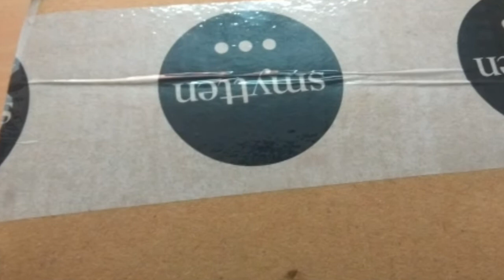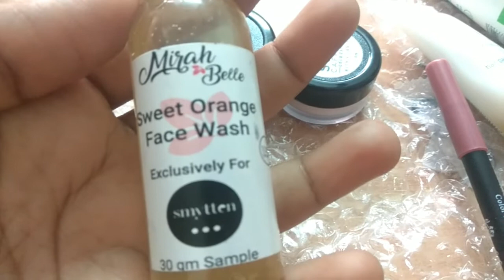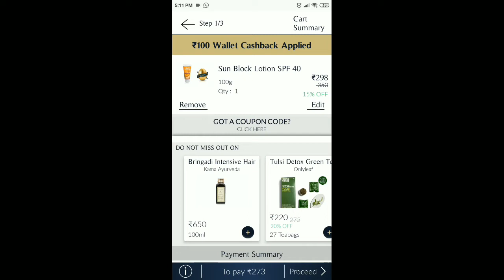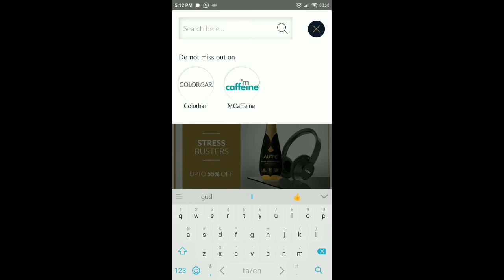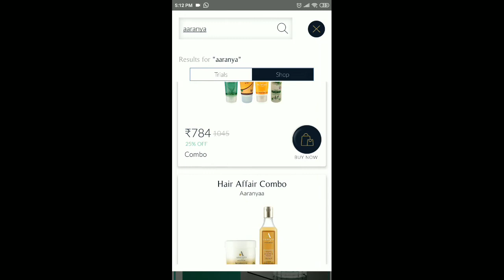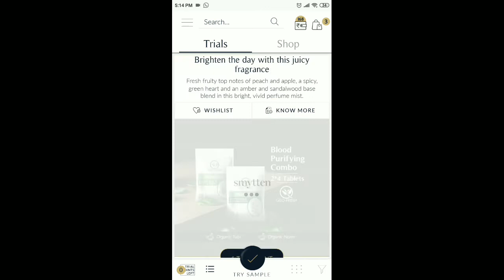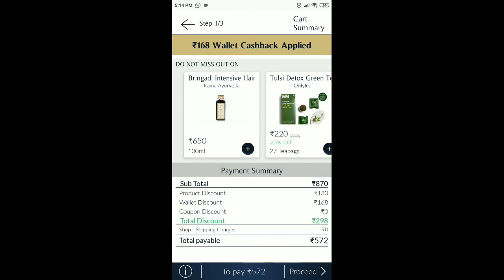Smytten Products Unboxing & Review || Free Products From Smytten || How to Use Smytten App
Hi friends,

In this video I have shared unboxing of Smytten Free Products and I have explained How to Redeem Smytten Wallet Balance in detail. Hope this will useful for you all. Keep supporting me friends..